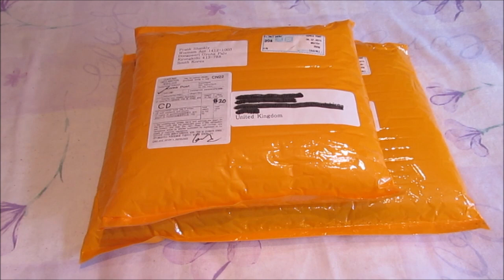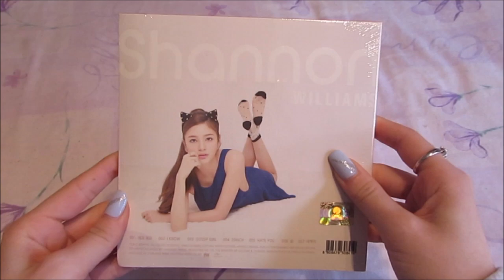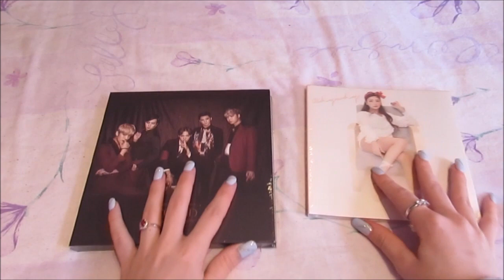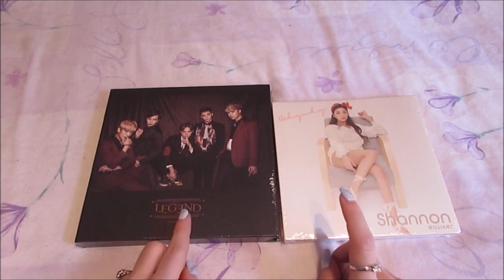Kpop Album Graduation Gifts #2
I got more presents! I was so shocked! Which should I unbox first?